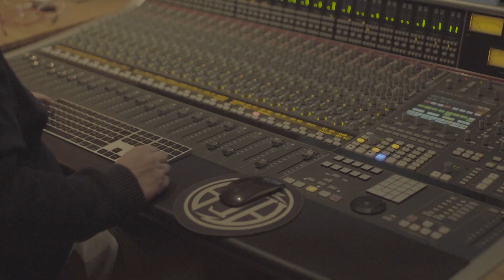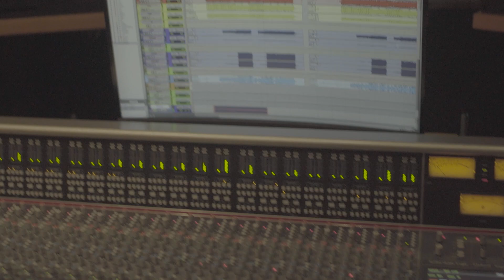Halisson-Lucide live@ Studio Pyramide